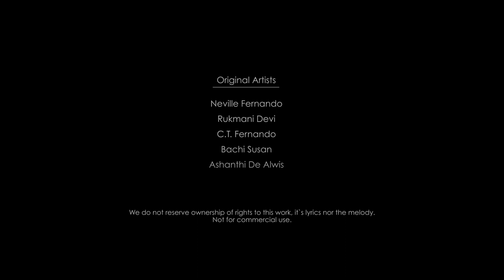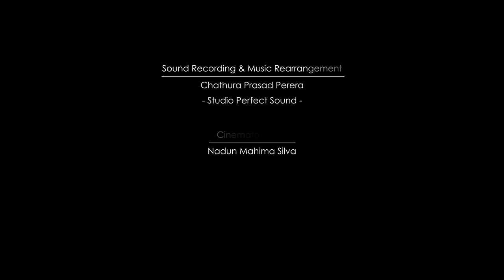Sakuni & Gayan - Wedding Pre Shoot Cover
WE DECIDED ON FOREVER

Sound Recording & Music Arrangements - Chathura Prasad Perera (Studio Perfect Sound)

Cinematography - Nadun Mahima Silva

Edited by - Nadun Mahima Silva & Neluka Fernando